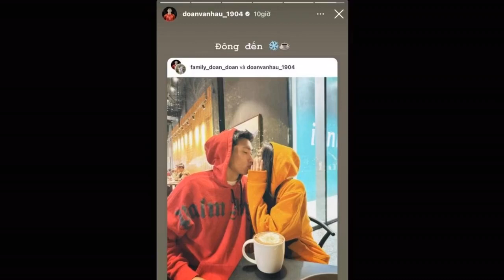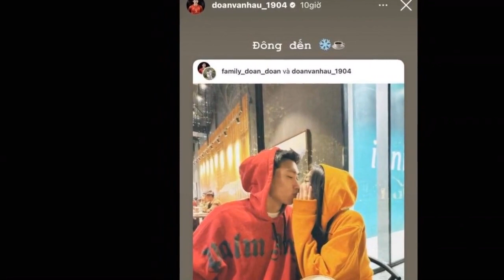Đoàn Văn Hậu 'khóa môi' bạn gái cực ngọt khiến các fan girl hờn ghen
Khoảnh khắc Đoàn Văn Hậu 'tình bể bình' bên Doãn Hải My khiến dân tình không khỏi ghen tỵ.Kể từ sau khi công khai chuyện tình cảm trước công chúng, cầu thủ gốc Thái Bình người bạn gái hot girl chăm chỉ phát cẩu lương hơn hẳn.
Trước đó, Văn Hậu cũng có nhiều khoảnh khắc thân thiết với người nhà của Doãn Hải My. Và ngược lại, Doãn Hải My cũng được lòng gia đình bạn trai. Mặc dù đang trong giai đoạn yêu đương nhưng Doãn Hải My được bố mẹ Đoàn Văn Hậu cưng chiều như con cái trong nhà.
Doãn Hải My và Đoàn Văn Hậu cùng chia sẻ bức hình khóa môi cực ngọt ngào giữa trời đông lạnh giá.
Tình yêu của cả hai được công chúng ủng hộ, kể từ khi xuất hiện nghi vấn hẹn hò, bộ đôi đã được khán giả đẩy thuyền nhiệt tình.
Sau khi công khai chuyện tình cảm, có nhiều tin đồn cặp đôi sắp lên xe hoa. Bạn gái Đoàn Văn Hậu đã lên tiếng đính chính: “My là cô gái độc lập và luôn muốn có một sự nghiệp vững vàng. Hiện tại My đang là sinh viên năm cuối, việc học sẽ được ưu tiên hàng đầu. Bản thân Hậu cũng là một cầu thủ muốn cống hiến rất nhiều cho màu cờ sắc áo của tuyển quốc gia. Vì vậy, tin đồn về đám cưới là hoàn toàn không đúng''.
Tin đồn hẹn hò cả hai bắt nguồn từ 2020. Nguyên nhân bắt nguồn từ việc nam cầu thủ chỉ follow một mình Hải My trên mạng xã hội và ngược lại người đẹp cũng follow nam cầu thủ. Khi đó, cô nàng lọt Top 10 cuộc thi Hoa hậu Việt Nam 2020. Ngoài ra, không ít lần, người hâm mộ bắt gặp cầu thủ sinh năm 1999 và Doãn Hải My hẹn hò, thậm chí, họ không ngần ngại dành cho nhau những cử chỉ đầy tình cảm.
Kể từ sau khi công khai chuyện tình cảm trước công chúng, cầu thủ gốc Thái Bình người bạn gái hot girl chăm chỉ "phát cẩu lương" hơn hẳn. Doãn Hải My và Đoàn Văn Hậu được nhận xét rất đẹp đôi. Tình yêu của cả hai được công chúng ủng hộ, kể từ khi xuất hiện nghi vấn hẹn hò, bộ đôi đã được khán giả đẩy thuyền nhiệt tình.
Trên Instagram, Doãn Hải My và Đoàn Văn Hậu cùng chia sẻ bức hình "khóa môi" cực ngọt ngào giữa trời đông lạnh giá. Khoảnh khắc tình bể bình này khiến dân tình không khỏi ghen tỵ. Cặp đôi không ngại thể hiện tình cảm giữa chốn đông người.